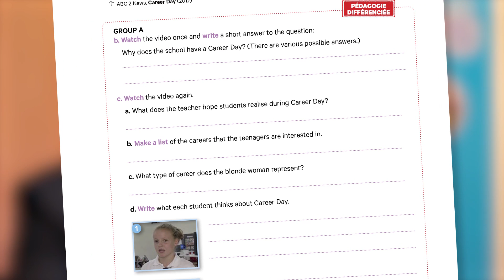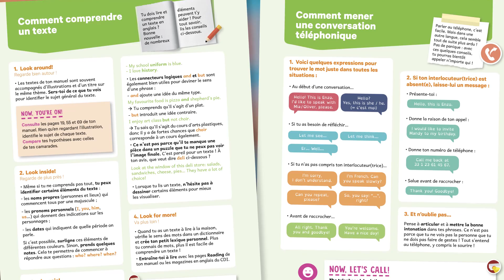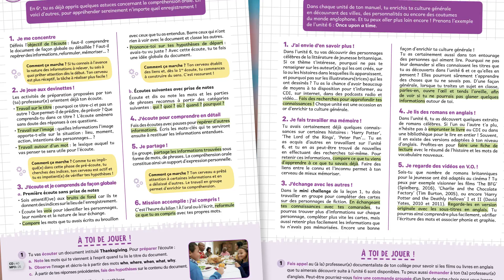La différenciation pédagogique dans la collection « Bloggers »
Frédéric Chotard, IA-IPR d'anglais de l'académie de Nantes et directeur de la collection Bloggers, nous parle de la différenciation pédagogique dans la collection anglais collège Bloggers.